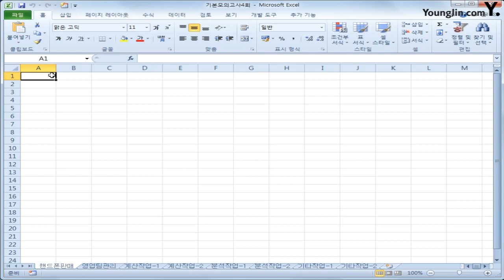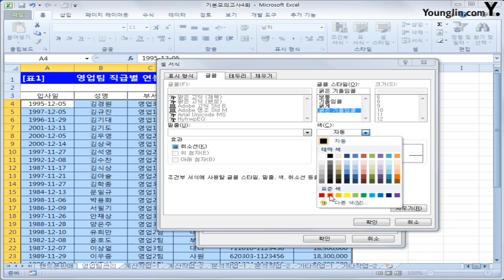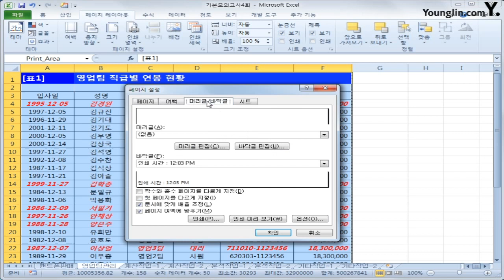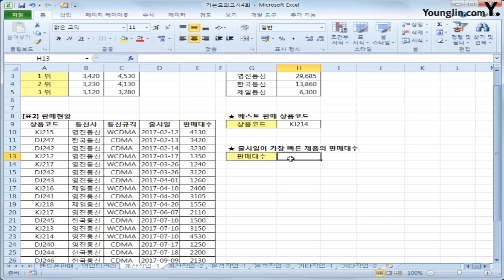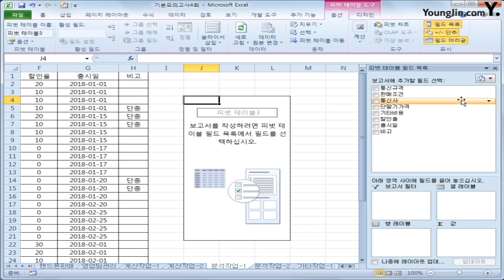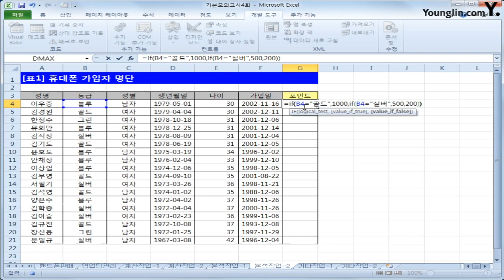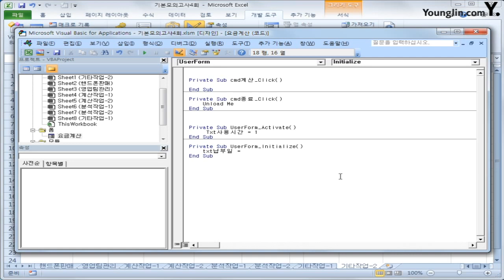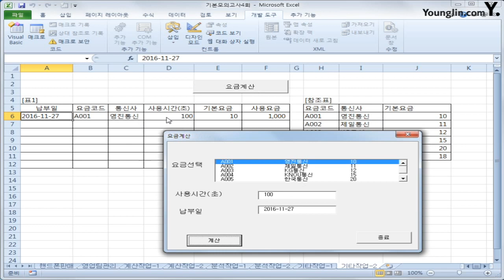스프레드시트 : 기본 D(2018)